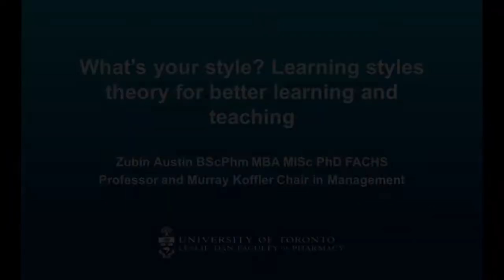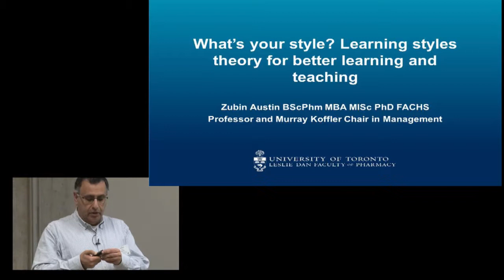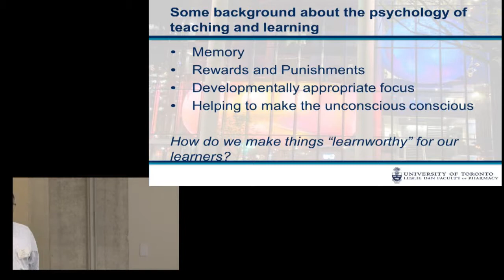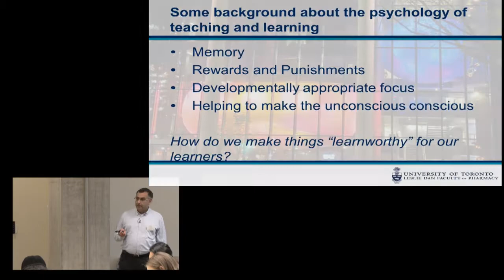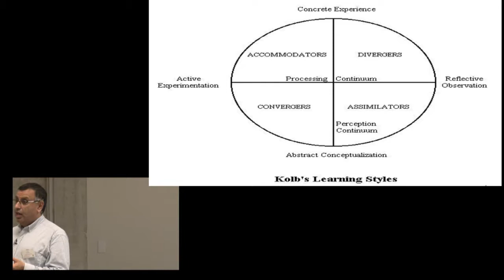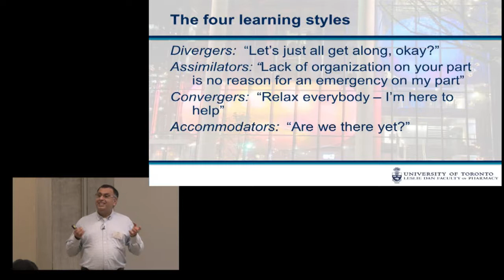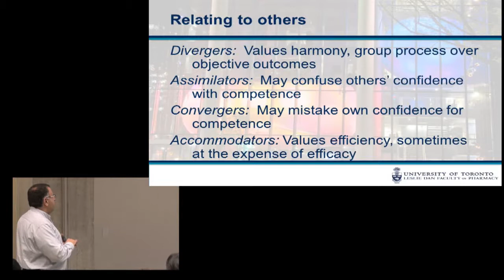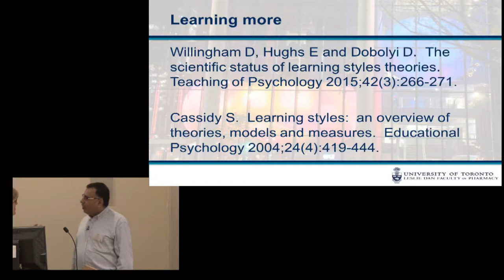Zubin Austin – keynote speaker for Teaching and Learning Day 2019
What’s your style? Leaning styles theory for better learning and teaching.